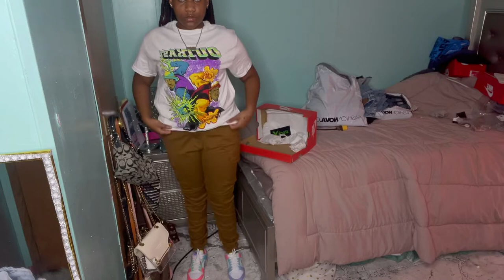Back To School Clothing Try On Haul 2021 | Fashion nova , Pac Sun , Hot Topic & more 🔥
Welcome to all my natural beauties & my fellas too for watching !

FAQ :
Age : 16
Birthday : november 22 ♐️
Grade : 11 ( junior)

Fashion nova

Hot Topic

American Eagle

Blush Mark